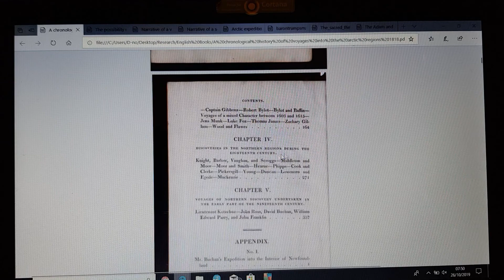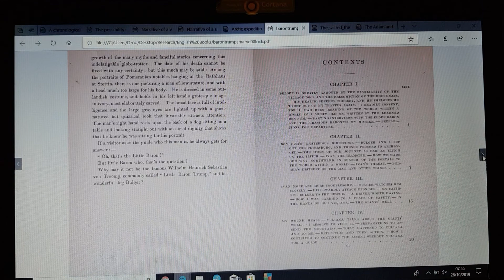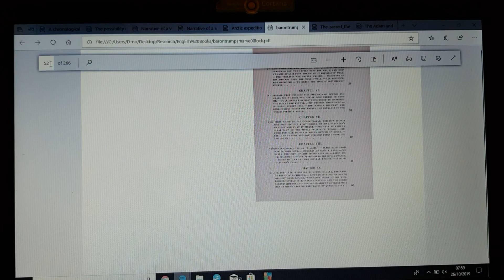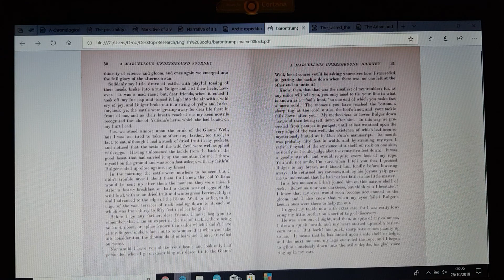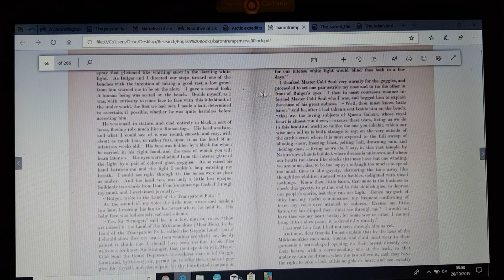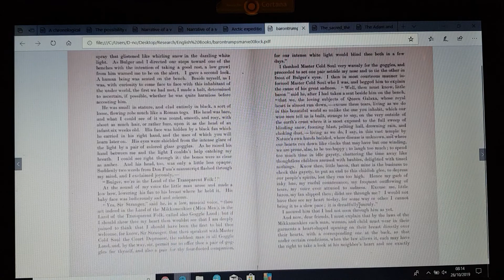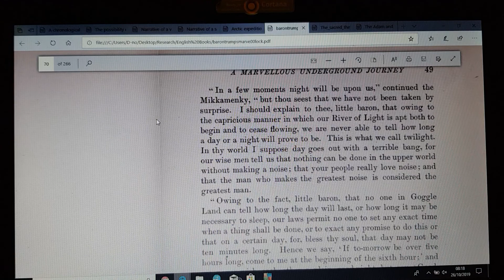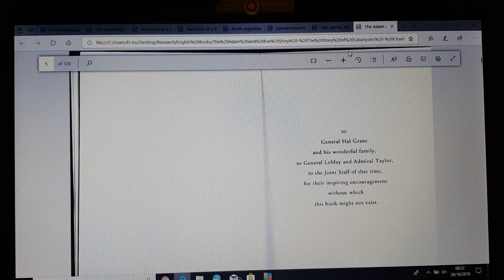Arctic Expeditions and Resets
This is a quick video sharing the recorded history of arctic expeditions between the 15th and 19th century.
The latter books I share are regarding the northern voyage through the giants well, and into the inner world.

A reset book from 1700s showing it has always been know to happen, and a book of cataclysms that explains the cycles of cleansing and renewing the earth.

A chronological history of voyages into the arctic regions

Narrative of a voyage to the Pacific and Beering's Strait, to co-operate with the polar expeditions

Narrative of a second voyage in search of a north-west passage

Arctic expeditions from British and foreign shores from the earliest times to the expedition of 1875-76